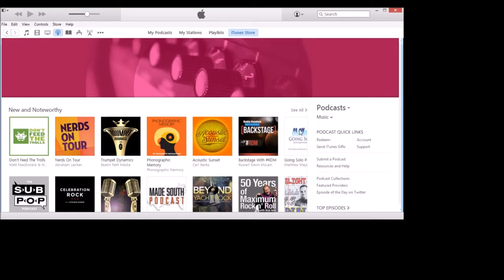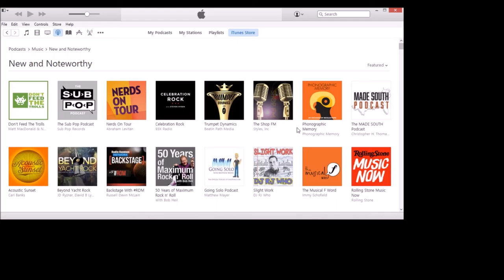Travis Rice And Dustin Sonnier Interview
On this week's episode Russell talk's with singer/songwriter Travis Rice about his latest single and Louisiana native Dustin Sonnier calls in to talk with Russell about his latest radio promotion tour and gives insight behind his latest single "Whiskey Makes Her Miss Me". Russell also updates everyone on the Russell and Mudtooth, RFD-TV following Radio Random Network's facebook page and more.